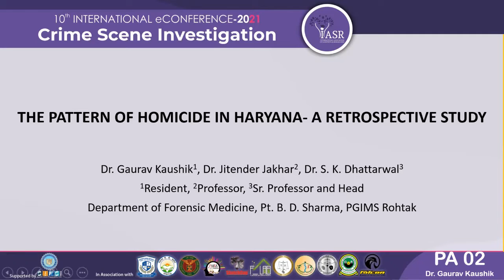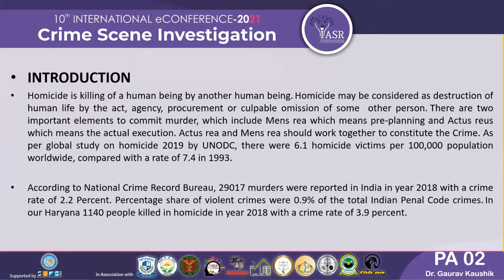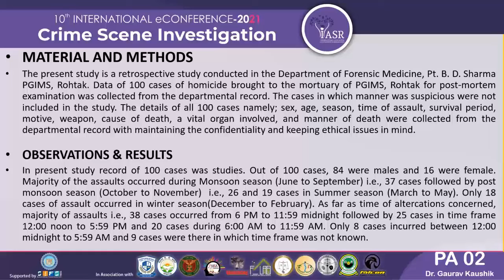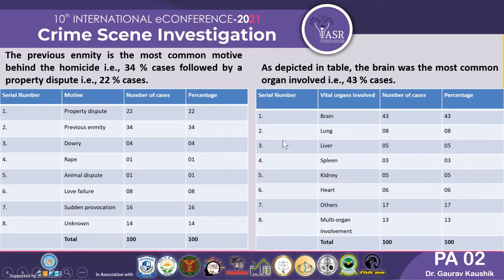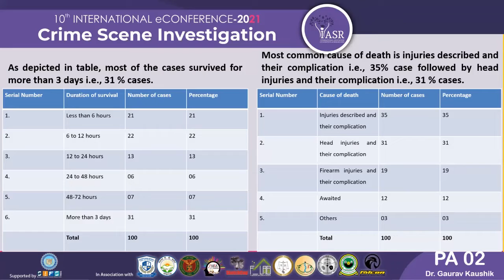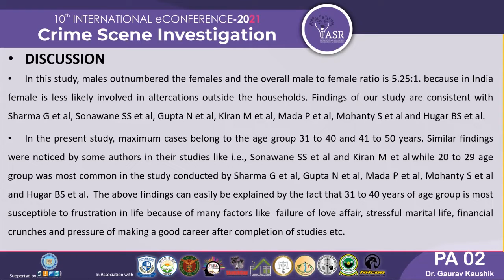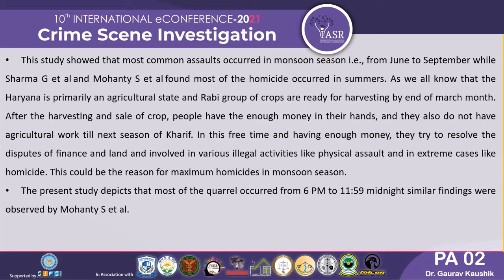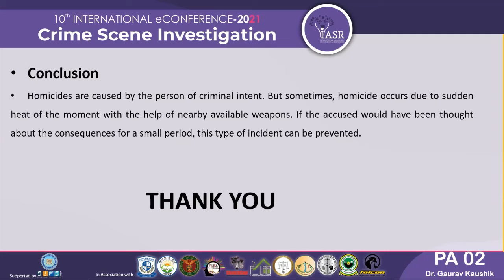The Pattern of Homicide in Haryana - A Retrospective Study | Paper 2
The study by Dr. Gaurav discussed homicide as an utmost crime in human society. Land dispute, women and revenge are the usual causative agent behind every homicide. The present retrospective study is conducted on 100 cases brought for autopsy in the mortuary of the Department of Forensic Medicine, PGIMS, Rohtak from 1st January 2017 to 10th November 2019. The brain was the most common organ involved leading to death in 43 cases. The previous enmity followed by property dispute was the most common motive behind the homicide.